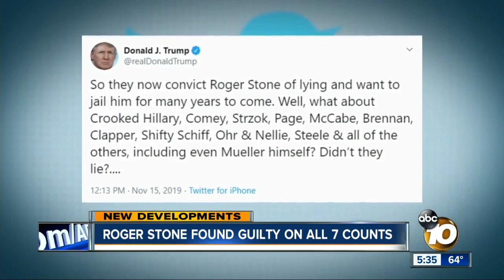Roger Stone found guilty on all counts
Trump's former campaign adviser was convicted of obstruction.